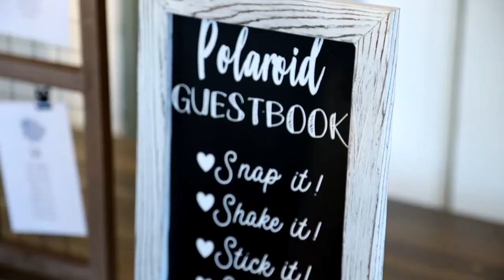Heartfelt Summer Wedding at Blue Heron Pines {Nicole & Joseph}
Nicole and Joseph had their wedding on a beautiful summer day at Blue Heron Pines Country Club. After Nicole's makeup and hair were perfected by Melanie Eggie, she was ready to put on her dress. Nicole's mother helped her into her stunning Allure gown from Dress2Impress in Linwood, New Jersey. As Joseph stood under the alter in his classy suit from JoS.A. Bank, Nicole walked towards him, alongside her father, holding her gorgeous bouquet from Pocket Full of Posies. After their vows were sealed with the kiss they had waited so long for, the newlyweds headed to cocktail hour where they greeted all the loved ones there to celebrate with them. Once everyone had enjoyed all that cocktail hour had to offer, they headed inside to find their tables. DJ Chris from SEK Productions greeted everyone with fun music that kept everyone dancing until the sun went down. Thank you again for letting us be a part of your special day! The team at Shaun Reilly Photography wishes you both the best in married life!